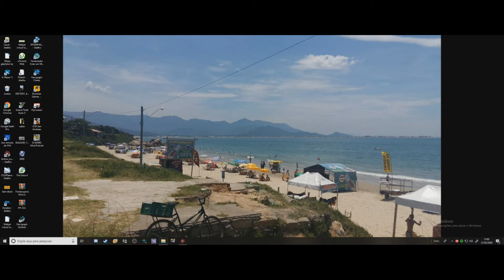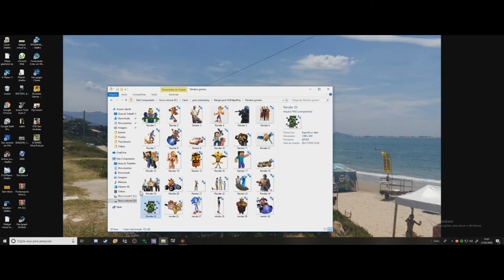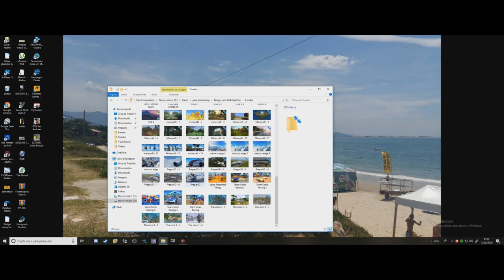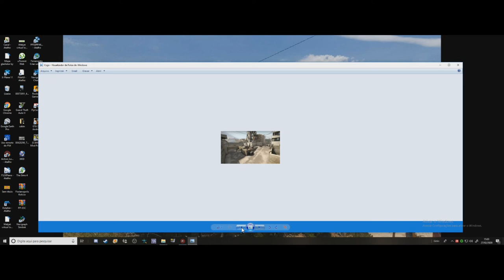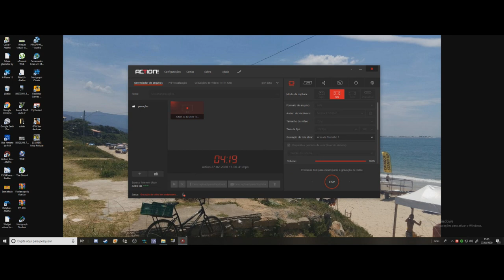Super Pack para designer e YouTubers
▬▬▬▬▬▬▬▬▬ஜ۩۞۩ஜ▬▬▬▬▬▬▬▬▬▬
Mais Informações Logo a Baixo
▬▬▬▬▬▬▬▬▬ஜ۩۞۩ஜ▬▬▬▬▬▬▬▬▬▬